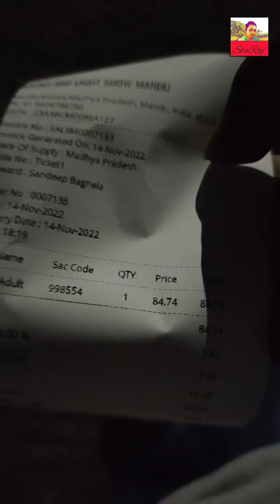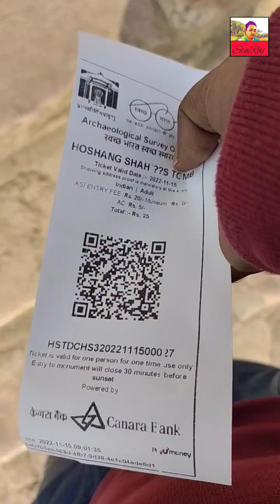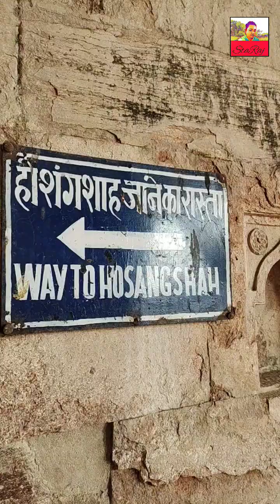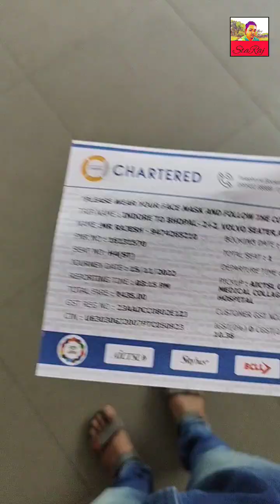Last day in Mandu ||Episode-4|| मांडू से भोपाल via इंदौर। volvo bus journey 😍